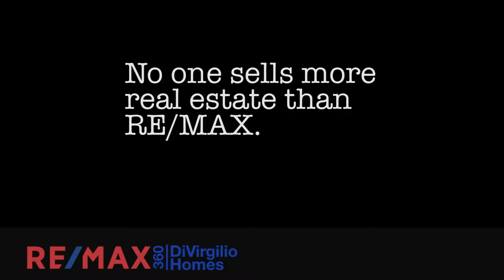Sell with REMAX 360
Thinking of selling in the Lynn MA area? Give us a call today.